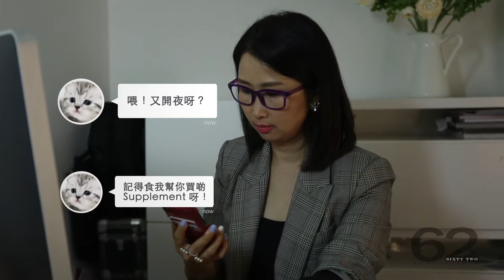Nuskin Image Video - “Ahliece - 精彩活一次”